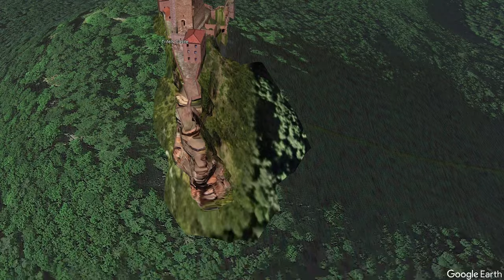Richard the Lionheart: King and Crusader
In this captivating historical deep dive, we explore the legendary life of Richard the Lionheart, one of medieval Europe's most iconic figures. Known for his bravery, military prowess, and role in the Third Crusades, Richard's legacy continues to fascinate historians and enthusiasts alike.

Join us as we delve into Richard's early years, his ascension to the throne of England, and his remarkable leadership during the Third Crusade. From battles against Saladin to the complexities of ruling a kingdom, Richard's story is a compelling tale of power, politics, and chivalry.

Key Topics Covered:

Richard the Lionheart's Early Life
Ascension to the Throne of England
Military Campaigns and Conquests
The Third Crusade and Battles Against Saladin
Legacy and Impact on History
If you're a history buff, don't miss this exploration of Richard the Lionheart's life and legacy.

Image Attributions
European Map

All photorealistic images are generated by AI and are intended solely to provide an approximation of the scene or individual.